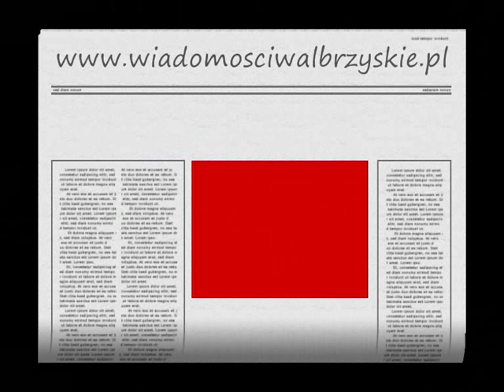Wypadek w Boguszowie Gorcach